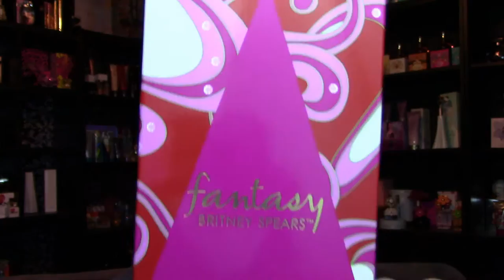Britney Spears Fantasy EDT Renner Perfume Review